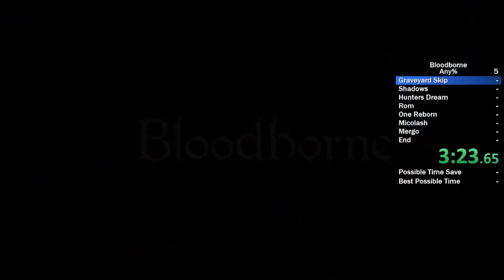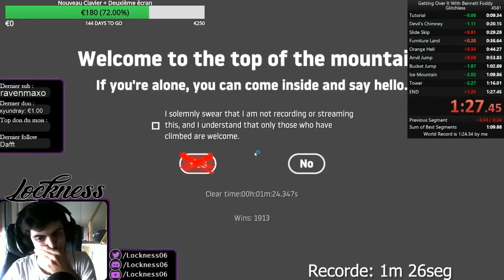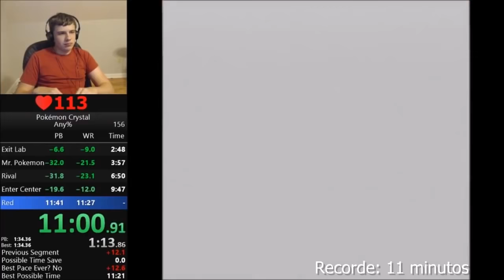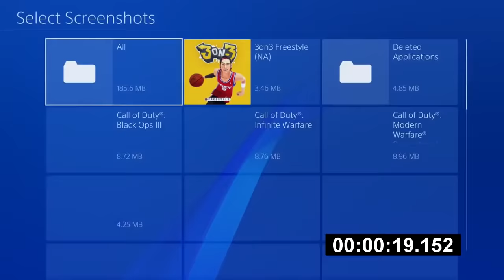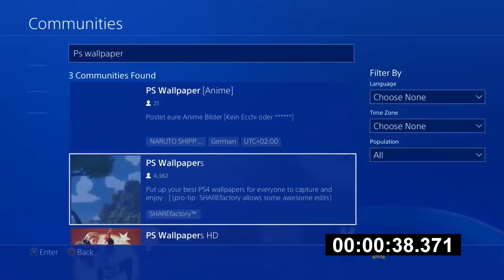As Speedruns Mais RÁPidas E Legais Dos Jogos!